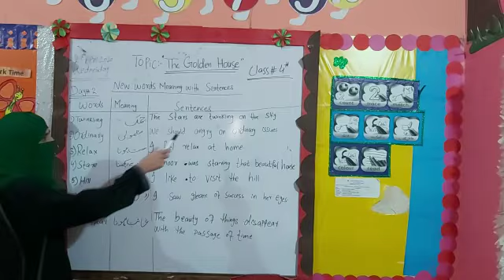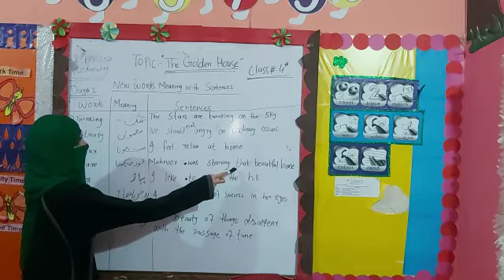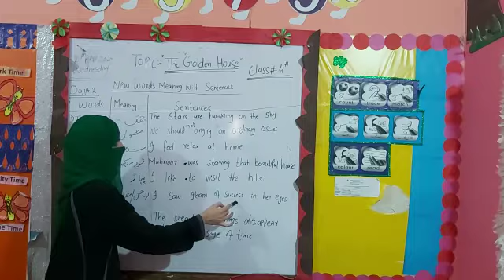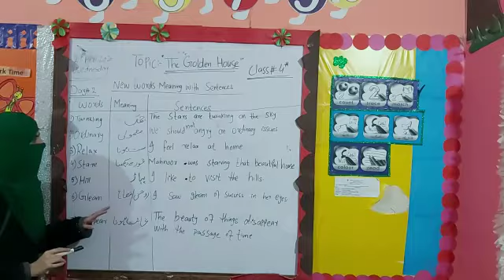Class 4 English (The golden house ) words meaning and sentences